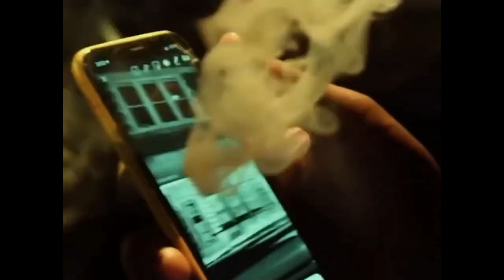|FREE| *Disco* LUCKI type beat 2023 - "Funkknb"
FREE FOR NON PROFIT ONLY, MUST CREDIT (prod. kursed x wav.pathu) WHEN USED.

bpm: 132
If you want to release your song with my beat on streaming platforms (Apple Music, Spotify, etc.) you need to purchase a lease.
MUST AQUIRE LEASE TO DROP SONG

💰Lease: $30
💰WAV Lease: $35
💰Stems: $50
💰Exclusive: $80

|FREE| *Disco* LUCKI type beat 2023 - "Dsynco"